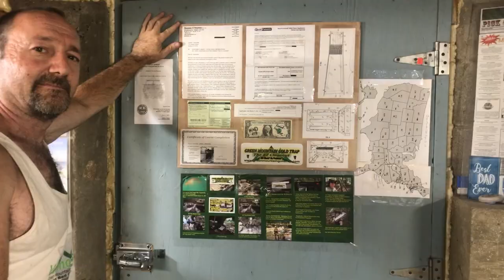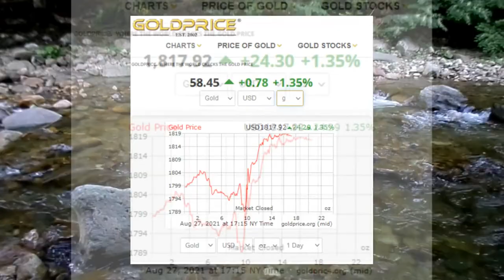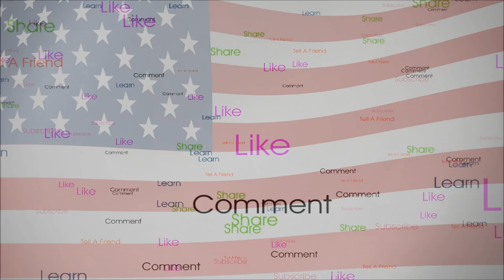A Day Of Panning With GMGT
Both Houng and I needed to get our gold fix so, we went to a spot know for decent amounts of flour gold.
 In this video you will see some pictures of boulders which are a clear and present sign of volcanism from the past. These boulders got HOT!